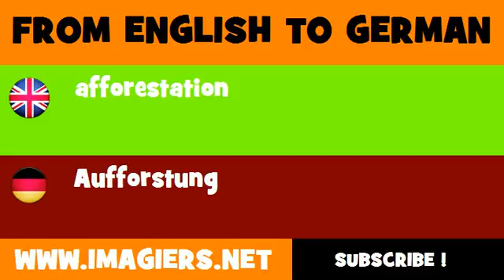FROM ENGLISH TO GERMAN = afforestation